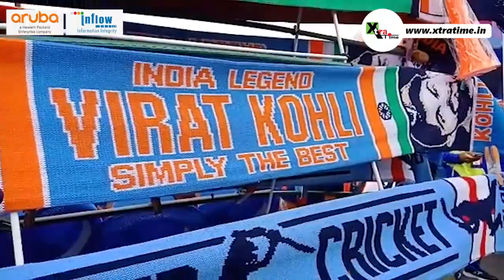Watch: Indian fans cheering & dancing outside Edgbaston ahead of England game | ICC CWC 2019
Aruba | Enterprise Networking and Security Solutions

Reporter & Camera: Debasis Sen
Editor: Gautam Bhunia